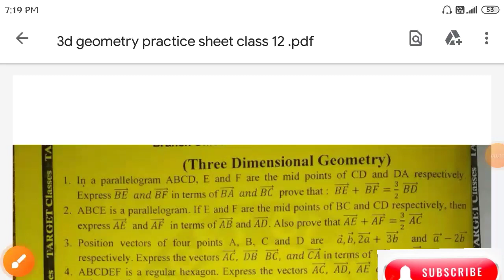3d geometry practice sheet garented question class 12|3d geometry class 12 one shot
3d geometry practice sheet garented question class 12|3d geometry class 12 one shot
mathematics
class 12 maths chapter 12 linear programming in tamil
cbse class 12 maths chapter 12 maths linear programming in tamil
linear programming class 12 maths in tamil
chapter 12 linear programming class 12th mathematics in tamil
linear programming class 12 introduction in tamil
class 12 maths linear programming in tamil
maths
three dimensional geometry
3d geometry
free
viral video
starkid
educattion
most viral vedio
5 minute video
class kg to pg
sarv shikshan abhiyan
sarv shiksha abhiyan
most view video
most like video
iit
iit jee
free education video
jee mains
jee
corona situations
three dimensional geometry one shot
3d geometry one shot
maths for airforce
nv sir mathematics
geometry for airforce
airforce maths class 2023
airforce online classes
airforce math tricks
navy
complete maths for airforce x group
airforce maths tricks
airforce maths formulas
airforce maths practice
airforce maths questions
airforce maths important topics
airforce x group maths classes
airforce maths x group
maths airforce x group